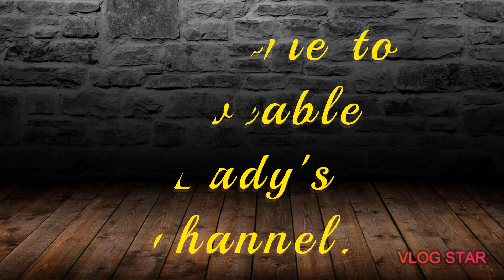How my 2020 pigeon baby is doing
It's been a joy raising this baby. And he or she is doing really well!pigeons